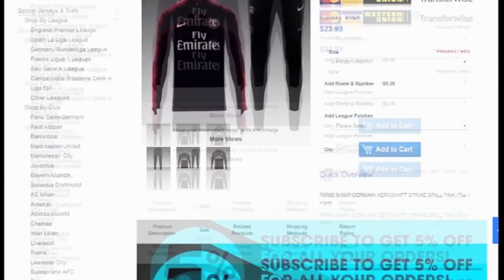2 NOVA BRAWLERA U VELIKOM OTVARANJU KUTIJA !! Brawl Stars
⏩Kupon Kod Za 5% Popusta: FYY5

📱SOCIAL MEDIAS📱

🔊 Music 🔊

➤ Program za snimanje : Screen Recorder

💻 Kompjuter : MS Aquarius
➤ Specifikacije
➤ CPU : AMD Ryzen 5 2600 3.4GHz
➤ GPU : nVidia GTX 1050ti 4GB DDR5
➤ RAM : GSKill 16GB DDR4 3000MHz
➤ MotherBoard : GigaByte B450M DS3H
➤ Power : CORSAIR vs550
➤ Program za snimanje : nVidia Shadowplay
➤ Slusalice : Razer Hammerhead Pro